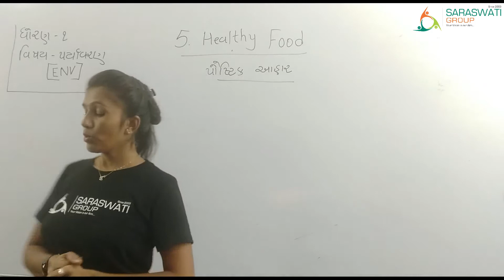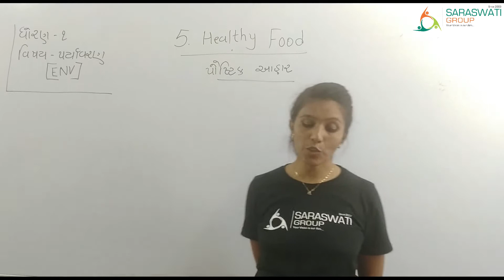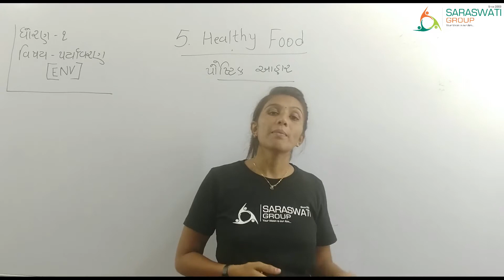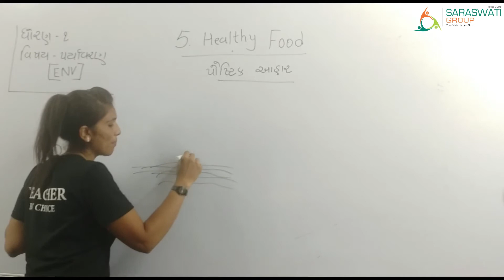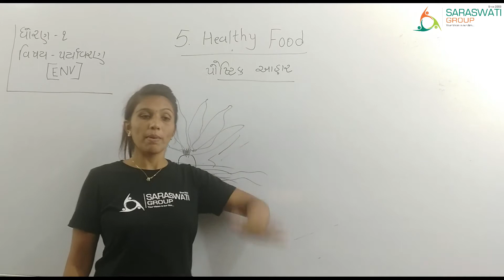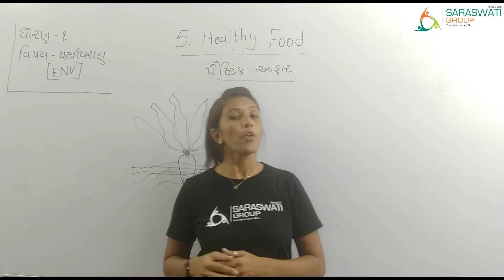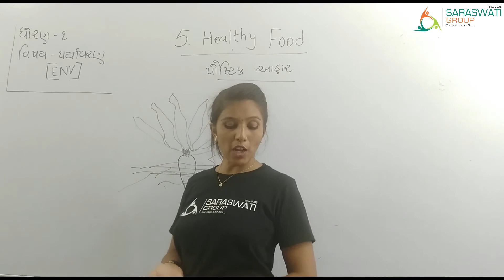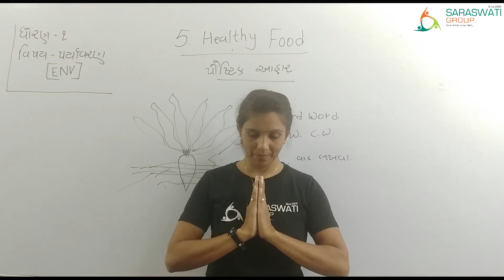ENV II STD 1 II CHAPTER 5 II PART 2 II પૌષ્ટિક આહાર II DATE 13 09 2021